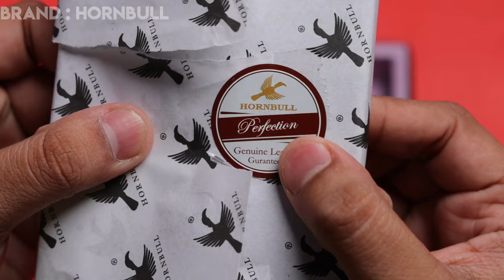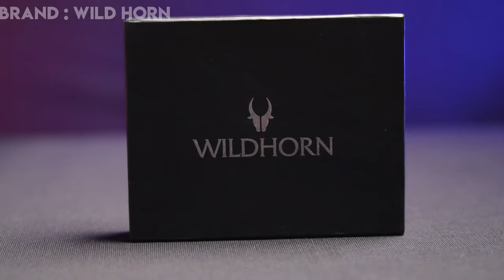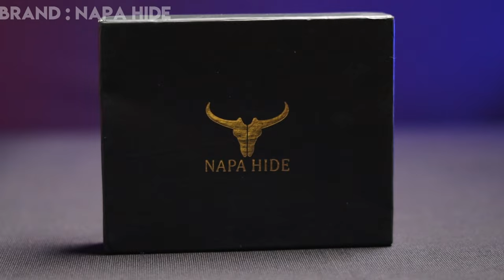Top 5 Brands Men's Wallets💥 Unboxing & Review.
Unboxing and Review Top 5 Brands Men's wallets.
Napa hide
Wild Horn
Horn Bull
Urban Forest
Al Fascino

 Best wallets for men's | Wallets | Wallets under 500 | Napa hide wallets | hornbull wallets | al fascino wallets | wildhorn wallets |  Urban forest wallets.